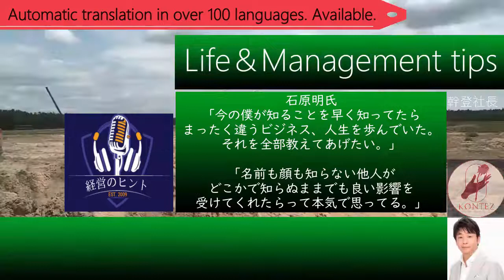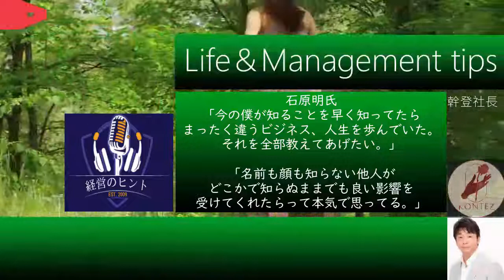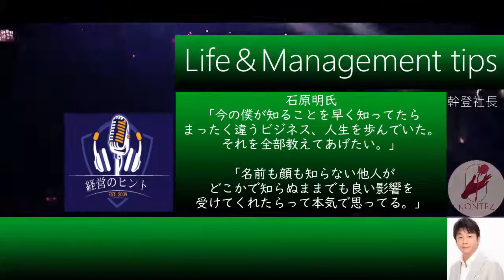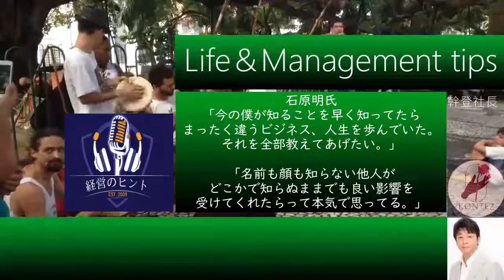511専門学校の集客［石原明の経営のヒント+最強版akira-ishihara kojima-mikito］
※『標準版』『最強版』は各回、BGMの有無で2つずつあります。

【石原明-伝説の経営コンサルタントの人生＆経営の音声コンテンツ】
●若い頃に知っていたら人生が変わるだろう知恵や考え方を伝える

511 "Attracting customers by marketing at a vocational school"
How to attract applicants for admission to a vocational school (cook / nutritionist) by marketing
4-step marketing has the same principles for any industry, but it can be done in many ways. Who will be the target, when will students start reaching, how and how often they will communicate. I wrote about 80% in the book, but the remaining 20% is the world of live practice.
【作成者】
全般：本城